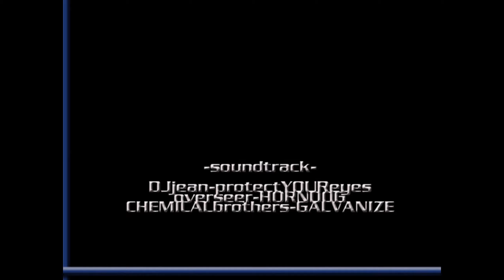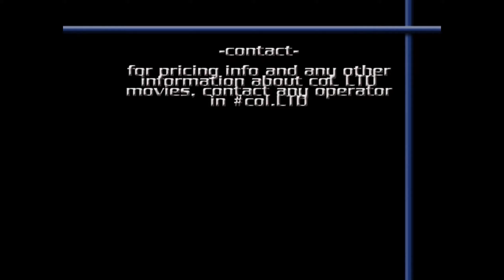CS: The Underground 1⚡️ [Upscale 1440p] ✔️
First movie of the series

00:00 Intro
00:36 Are you ready?